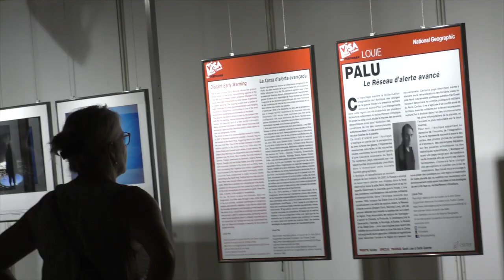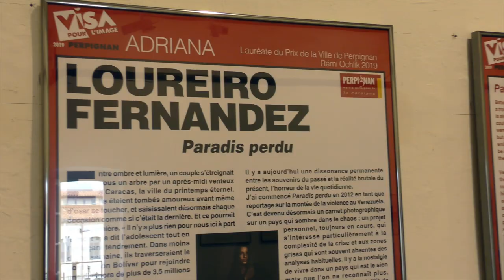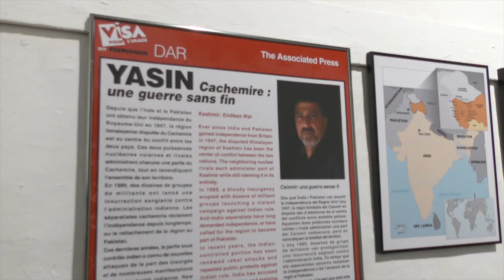Visa pour l'image 2019 : Couvent des Minimes